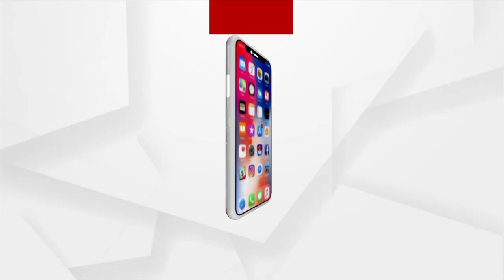ଜାତୀୟ ସାମ୍ବାଦିକତା ଦିବସ ଉପଲକ୍ଷେ ସମସ୍ତ ଗଣମାଧ୍ୟମର କର୍ମମର୍ତ୍ତାଙ୍କୁ ଶୁଭେଛା ଜଣାଇଛନ୍ତି ପ୍ରିୟଙ୍କା।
ଜାତୀୟ ସାମ୍ବାଦିକତା ଦିବସ ଉପଲକ୍ଷେ ସମସ୍ତ ଗଣମାଧ୍ୟମର କର୍ମମର୍ତ୍ତାଙ୍କୁ ନିଜ ଆର୍ଟ ମାଧ୍ୟମରେ ଶୁଭେଛା ଜଣାଇଛନ୍ତି ଚିତ୍ରକର ପ୍ରିୟଙ୍କା।